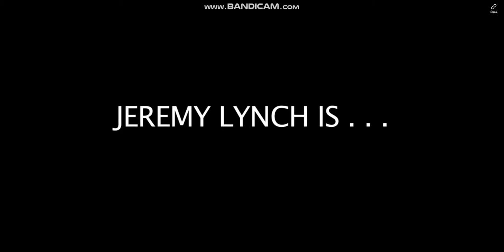SANTA CLAUS FOOTBALL